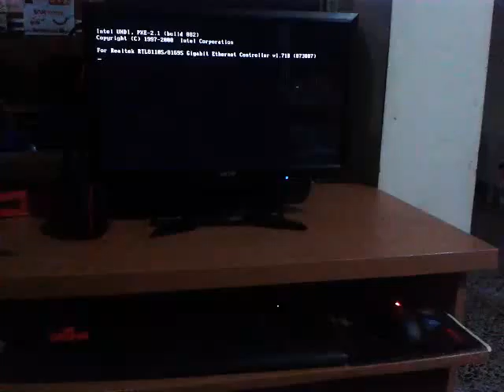บูตวินโดวน์ ระบบ No hdd